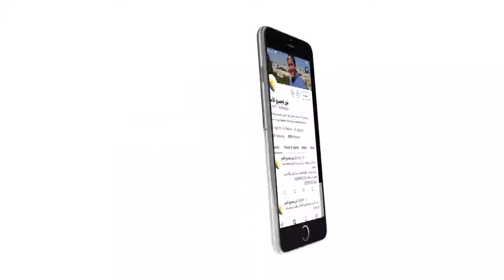438 الراعي الصالح يقود القطيع ويهديه في الطريق